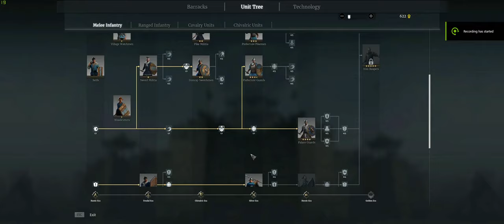Conqueror's Blade - Palace Guard Guide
Learn somethings about the Palace Guard today!
BorderPatrol is currently recruiting on NA (2655) if your tired of sitting allied to 30 other guilds and want to taste war first hand come join us and learn to be the best discord is required we do everything the game has to offer currently.

Any issues let me know :D